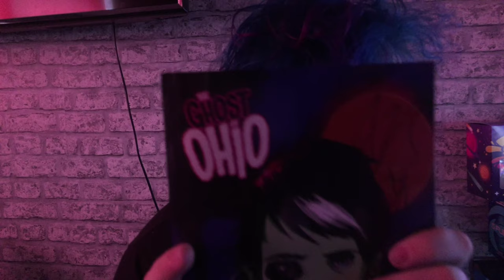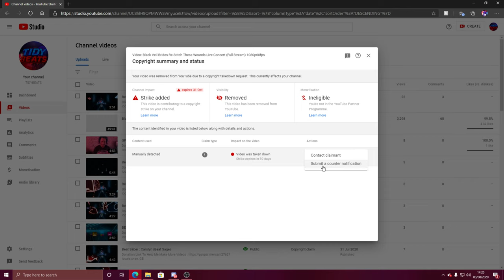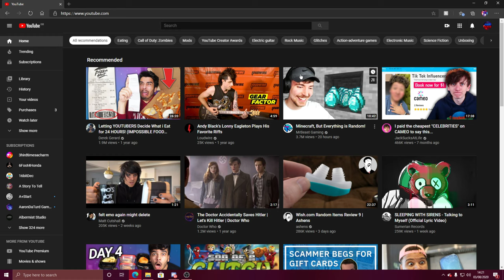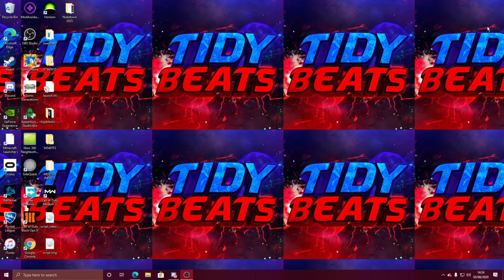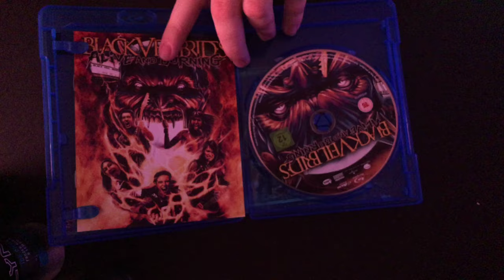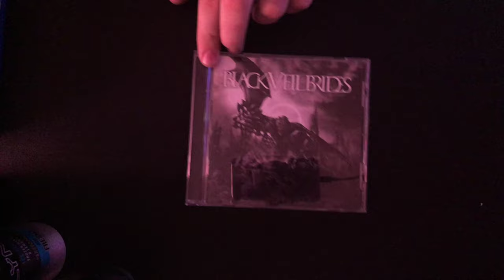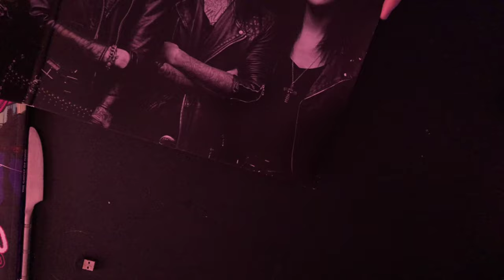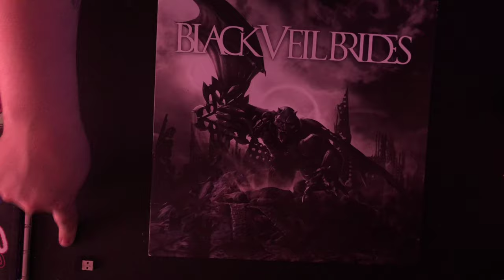Update On BVB Video (Not Getting Uploaded Again)